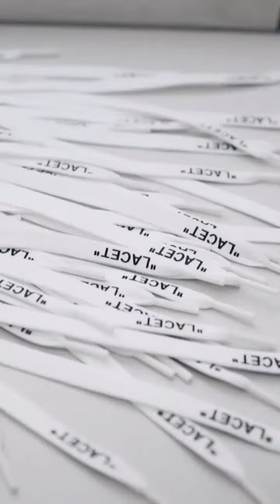Fashion | Men's Fashion 👀| Fashion Trends 📈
Unlock Your Style Potential: Discover the Latest Men's Fashion Trends"

If you're looking to elevate your style game and stay ahead of the fashion curve, you've come to the right place. Our channel is your go-to resource for expert tips, outfit inspiration, and in-depth discussions on the hottest trends in men's fashion.

From timeless classics to cutting-edge streetwear, we delve into a wide range of styles and showcase how to incorporate them into your everyday wardrobe. Whether you're a seasoned fashion enthusiast or just starting to explore your personal style, our engaging content caters to all levels of fashion expertise.

Our knowledgeable hosts and guest experts share their insights and provide practical advice to help you refine your fashion choices and express your unique personality through your clothing.

Stay up to date with the latest fashion news, exclusive brand collaborations, and sneak peeks into upcoming collections. We'll keep you informed about the must-have accessories, footwear trends, and styling techniques that can effortlessly elevate any outfit.

Whether you're aiming for a casual, sophisticated, or adventurous look, our YouTube channel offers a wealth of inspiration to help you curate your ideal wardrobe. We believe that fashion is not just about following trends, but about embracing your individuality and expressing yourself with confidence.

Don't miss out on the exciting world of men's fashion. Get ready to unlock your style potential and become a trendsetter in the world of men's fashion.

❤️ 𝐓𝐡𝐚𝐧𝐤 𝐲𝐨𝐮 𝐟𝐨𝐫 𝐭𝐚𝐤𝐢𝐧𝐠 𝐲𝐨𝐮𝐫 𝐭𝐢𝐦𝐞 𝐭𝐨 𝐰𝐚𝐭𝐜𝐡 𝐭𝐡𝐢𝐬 𝐯𝐢𝐝𝐞𝐨!